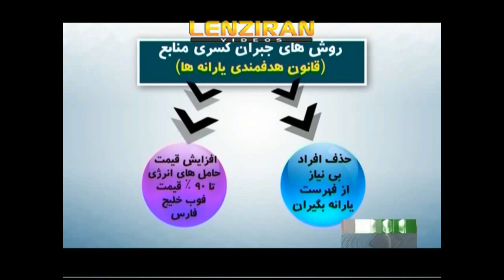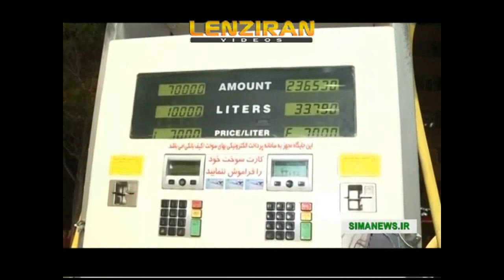Car owner expect 1000 Lts/Tomans fuel price , after ration of Khordad was not supplied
The ration of car fuel for the Iranian month of Khordad was not supplied by government , in preparation to increase the price !